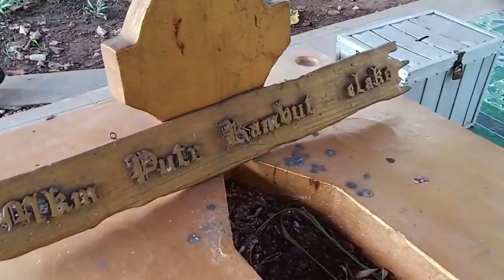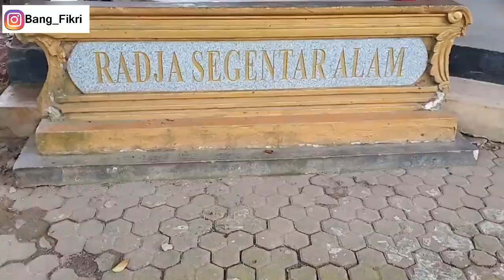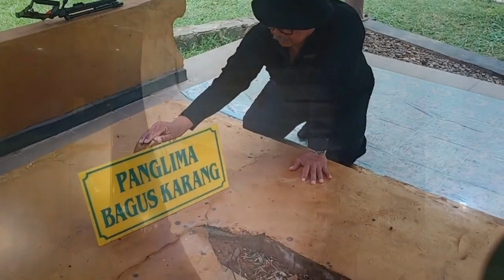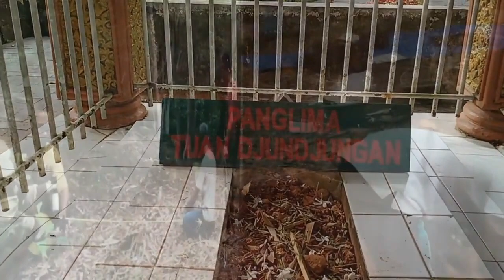Bukit Seguntang Palembang dari masa ke masa